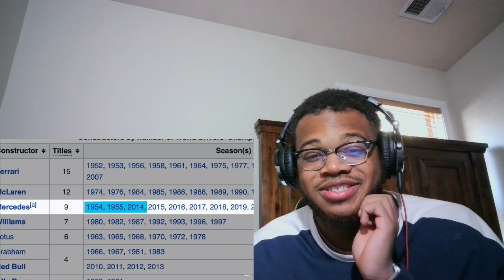These Countries Produced How Many Champs In Formula 1?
reacting to why these 4 countries produced champions (Reaction)